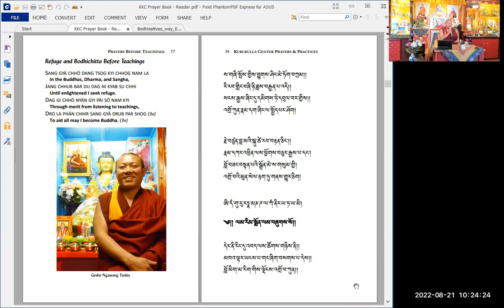Guide to the Bodhisattva's Way of Life (Ch 6) with Geshe Tenley (8/21/2022)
Geshe Tenley returns to Sunday morning teaching with a commentary on Chapter Six, "The Perfection of Patience", from Master Shantideva’s Guide to the Bodhisattva way of Life. In the whole of the Tibetan Buddhist tradition, there is no single treatise more deeply revered or widely practiced than Guide to the Bodhisattva Way of Life. Composed in the eighth century by the Indian Bodhisattva Shantideva, it became an instant classic in the curricula of the Buddhist monastic universities of India, and its renown has grown ever since. In Chapter Six, Shantideva focuses on why it is essential to cultivate patience and how we can begin to do so.

Geshe Tenley is the Resident Teacher at Kurukulla Center for Tibetan Buddhist Studies in Boston. He was ordained by the late Gyume Khensur Geshe Urgyen Tseten Rinpoche in 1990 and began the program of studies to become a geshe at Sera Jey Monastic University. During the course of his studies, he has received many teachings from His Holiness the Dalai Lama as well as many other highly qualified masters. In 1998, he received his full ordination (gelong) vows from His Holiness and received his geshe degree in 2008. He began teaching at Kurukulla Center in 2009 and upon the advice of Lama Zopa Rinpoche he was appointed Resident Teacher by the Kurukulla Center Board of Directors in 2010. Geshe Tenley is well-known for his approachability and kindheartedness. His extensive activities in the US and around the world bring great joy and benefit to everyone he meets.